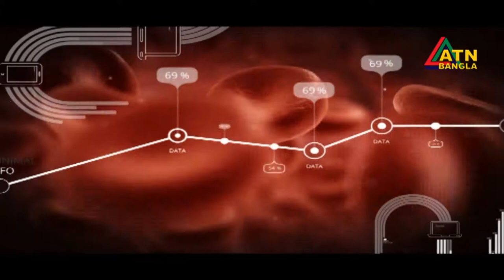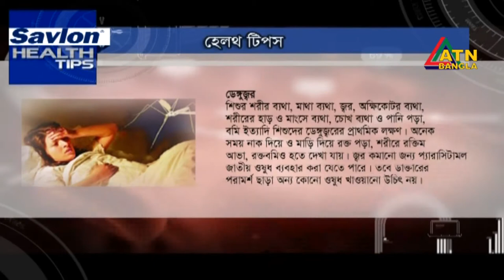হেপাটাইটিস রোগ || Savlon Health Tips || 26.07.2019 || ATN Bangla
হেপাটাইটিস? কেন হয়? লক্ষন ও প্রতিরোধে করনীয়
Savlon Health Tips

Pregame Presented: Dr. Jinnah Jafarin
Directed By- Shahed Doula Khan

ATN Bangla